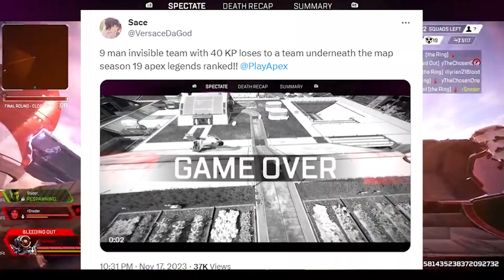It's OVER For Apex Legends Ranked..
This is my new Apex Legends Clips Channel - Expect a bunch of clips all the time for Apex Legends stuff